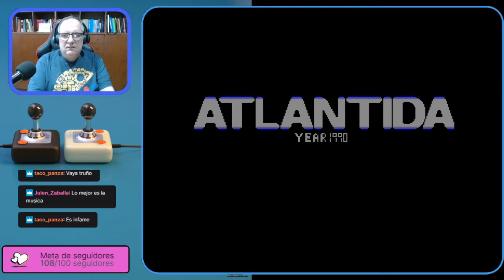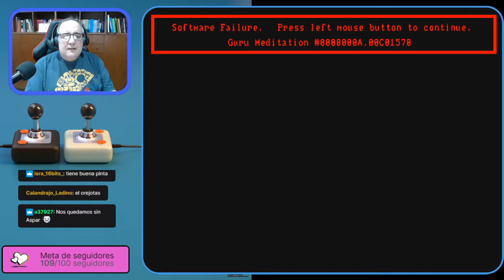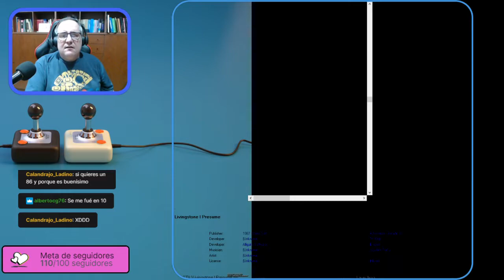El Blog de The Punisher Live! #8: ¡Juegos españoles en 16 Bits!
Repasamos los "maravillosos" juegos españoles de la "Edad de Oro" para 16 Bits con más sombras que luces. ¡No os lo perdáis!

Músicas:
"Getting it Done", "Ouroboros"